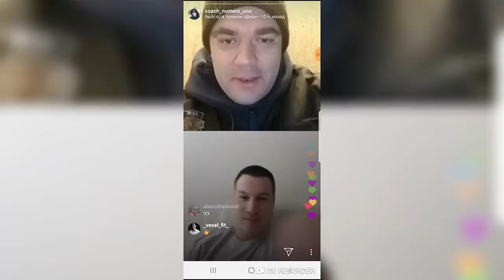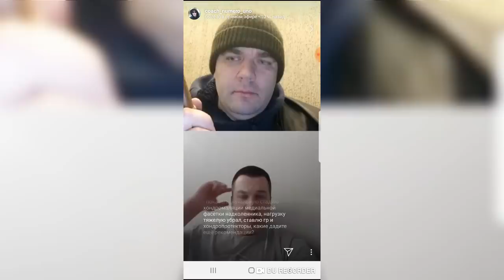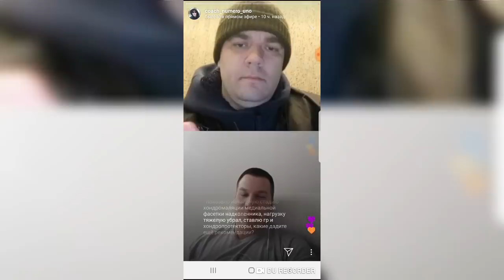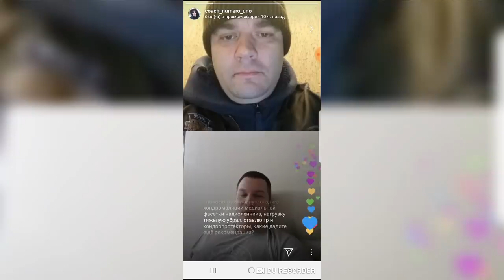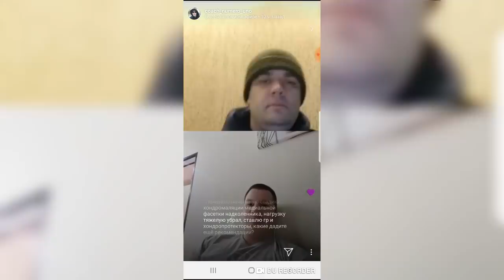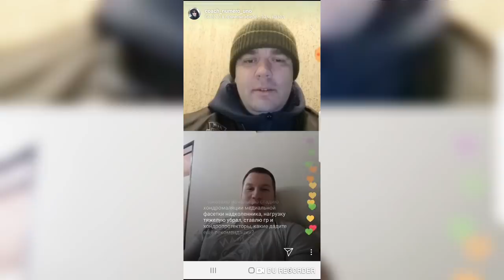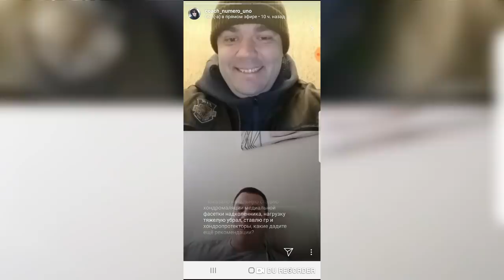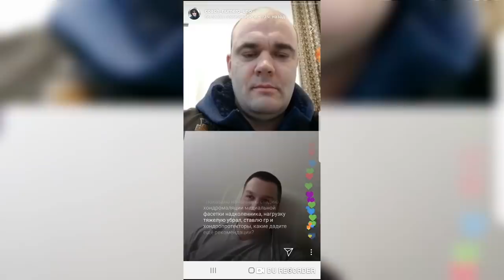Юрий Белкин и Дмитрий Смирнов. Ответы на вопросы. Часть 1